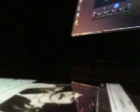Distantcousins While My Guitar Gently wheeps